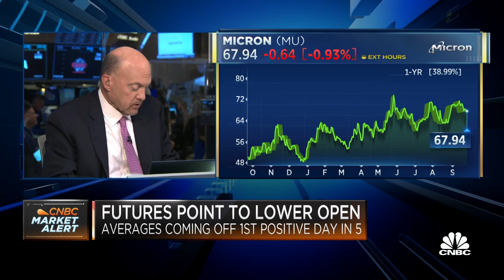Cramer’s Mad Dash: Micron